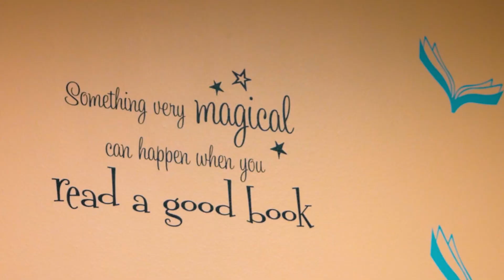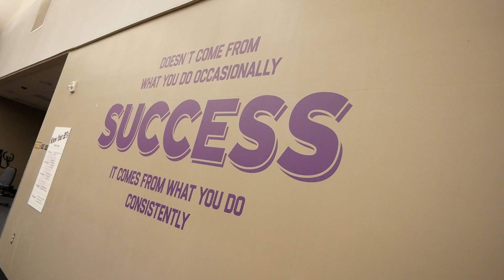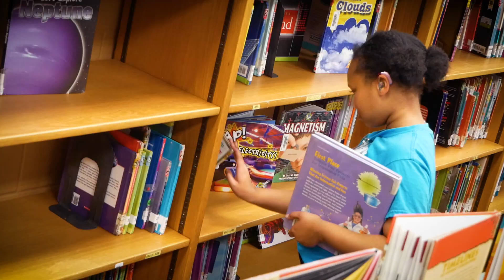The Secret Society of Readers | The Henson Fund